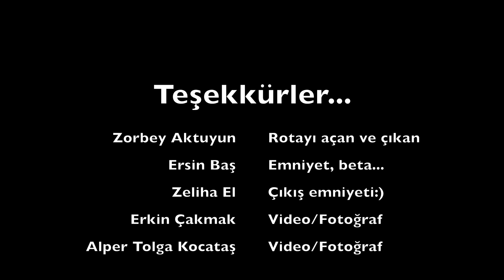Wild Thing (8b) Rock Climbing Kazıklı Ali/Türkiye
2nd ascent of the route Wild Thing (8b) which is bolted and first ascended by Zorbey Aktuyun. Like many of his routes, this is also a visionary line. Nowadays people adopted a fast-food approach towards climbing; not knowing who set up the routes they climb, just climbing for ticking away routes, writing posts on social media that reflect their apathy (Bakmak yetmez, görmek lazım!).  Thanks to all bolters who develop beautiful crags that we climb. Doğan Palut, Zorbey Aktuyun, Öztürk Kayıkçı, Mümin Karabaş and many others...
The topout is not included in the video, hence this is not an uncut ascent.